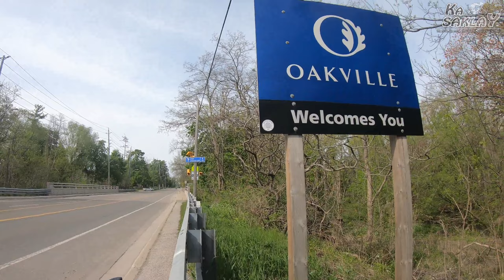129 Km Burlington Solo Ride (Nag Invite pero walang sumama)